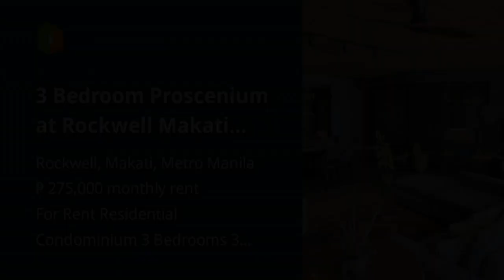3 Bedroom Proscenium at Rockwell Makati Condo For Rent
3 Bedroom Proscenium at Rockwell Makati Condo For Rent
Condominium/Apartment Type: Residential Condominium
Number of Bedrooms: 3
Number of Bathrooms: 3
Unit Size in sqm: 225 sqm.